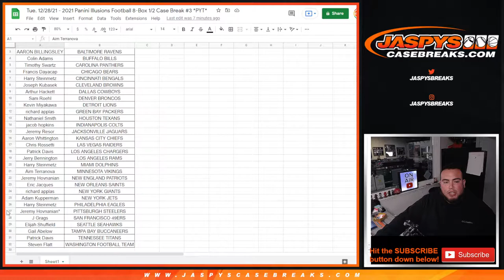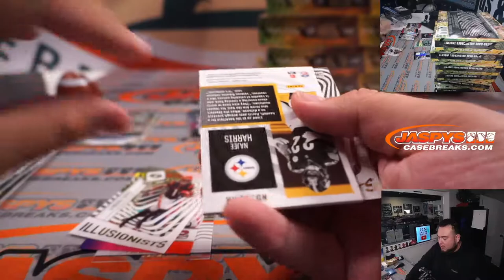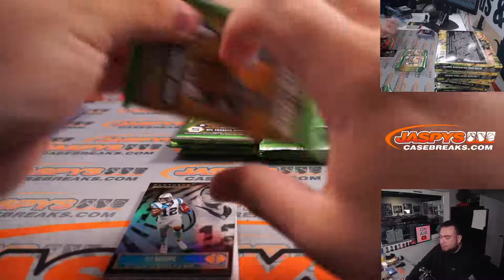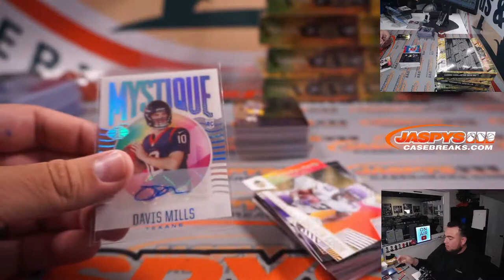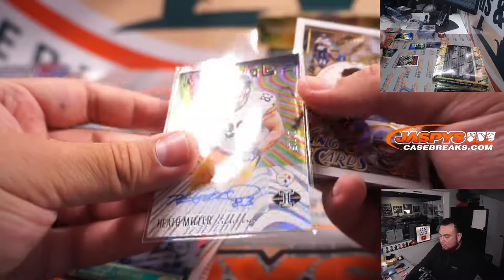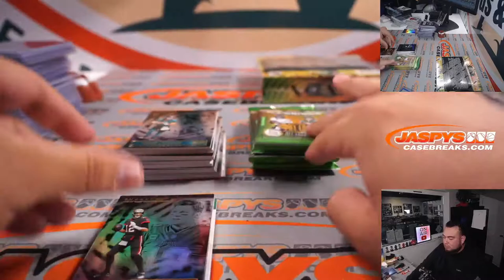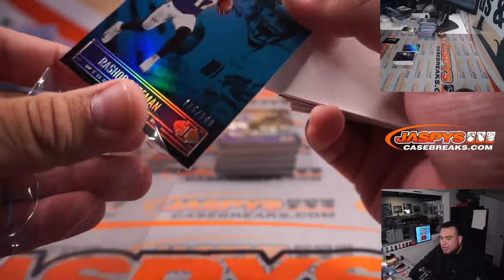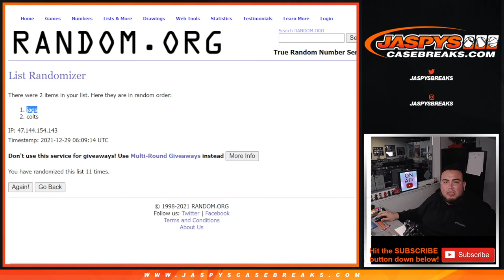Tue. 12/28/21 - 2021 Panini Illusions Football 8-Box 1/2 Case Break #3 *PYT*